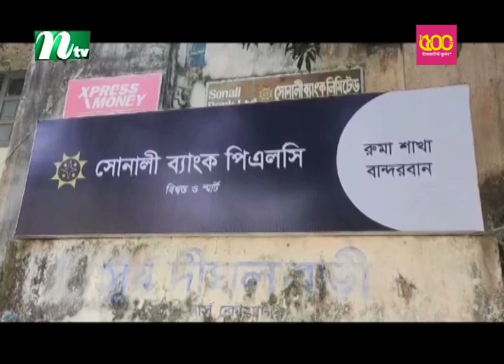সোনালী ব্যাংকের ম্যানেজার নেজাম উদ্দিন উদ্ধার : র‍্যাব | Bandarban | Rab | NTV News